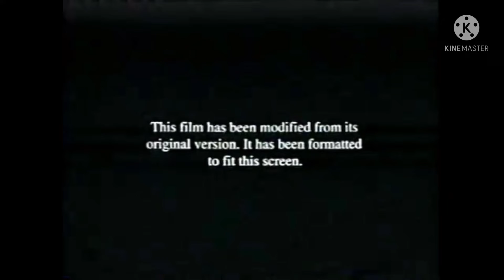Columbia TriStar Home Entertainment/Surround Sound/Formatted Screen/Columbia Pictures (2003/2004)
Big Fish (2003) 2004 VHS

America Online Keyword: Sony Pictures

America Online Keyword: Big Fish